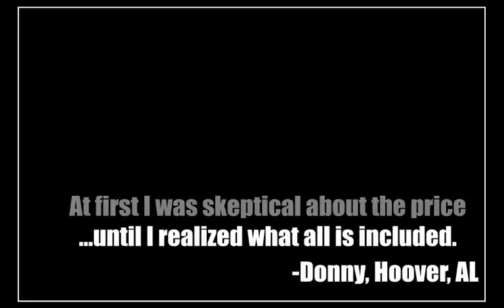Newest Alabama Collectible 2